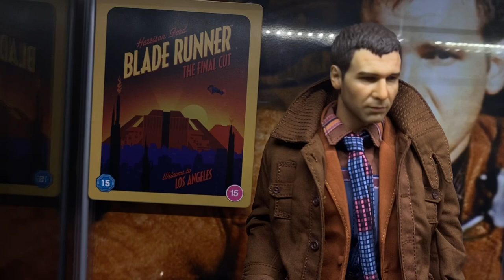Dark Toys Rick Deckard Blade Runner 1/6 Scale Display Showcase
“Replicants are like any other machine. They're either a benefit or a hazard. If they're a benefit, it's not my problem”

Dark Toys Rick Deckard
Base made by myself